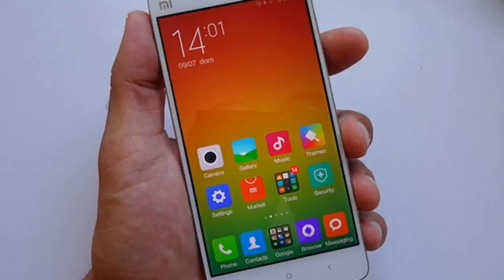Xiaomi Mi4 4G LTE Lei Jun conferma la sua esistenza 2014年11月18日1